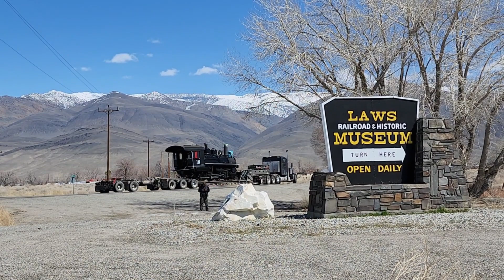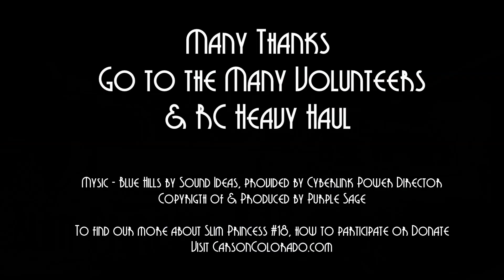CCRY's Slim Princess #18 heads to her Sister, Slim Princess #9, for the 140th Anniversary of Laws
On March 16, 2023, Carson Colorado Railway's locomotive #18 got loaded onto two trucks of RC Heavy Haul. One truck for the engine and one for the tender. All got off to a good start and soon Slim Princess #18 was on the way to visit her sister Slim Princess #9. Renown publisher Chalfant is cited with having coined the term for the narrow-gauge Owens Valley engines.
The occasion for the meet and steam-up was the 140th anniversary of the Carson Colorado Railway coming into Owens Valley, that is in spring of 1883.

The 140th Anniversary, Slim Princess Sisters in History, was celebrated at Laws, north of Bishop, CA, on Mar 18/19 and 25/26, 2023. Rail and history enthusiasts, young and young-at-heart, were expected to join the festivities, and did despite the still lingering winter weather. Crown jewel of the event were the historic train rides - SP #18 pulled Caboose #401.

For more details on engine #18 (a Baldwin ten-wheeler, 10-26, or 4-6-0) check out the CarsonColorado.com website or visit the Eastern California Museum in Independence, CA.